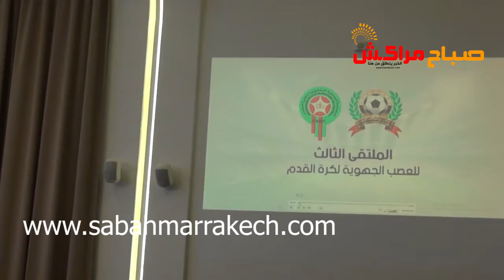إجماع على نجاح أشغال الملتقى الوطني الثالث لرؤساء العصب الجهوية لكرة القدم المنظم بمراكش